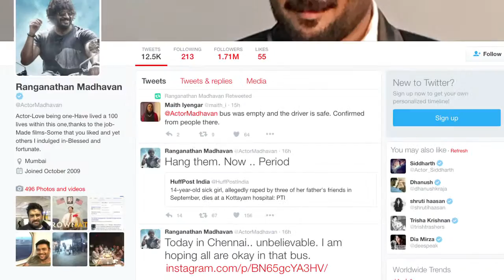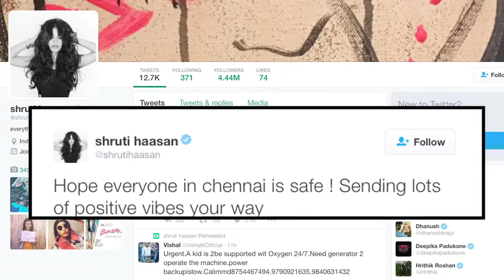CycloneVardah Film celebrities pray for people safety in Chennai